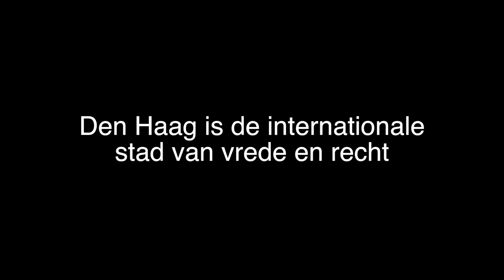Basisschool Duinoord krijgt les over internationaal recht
Op vrijdagochtend kregen leerlingen van de Duinoordschool les van Willem Post over internationaal recht. Deze leerlingen zullen aanstaande maandag samen met Ben Ferencz zijn straatnaambord onthullen.